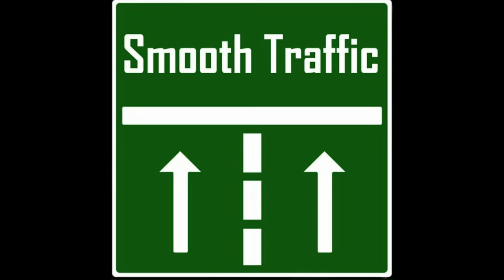Abarth 124 Spider Exhaust Note at Goodwood Festival of Speed 2016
We've been to the 2016 Goodwood Festival of Speed. In this video, we capture the exhaust note of the brand new Abarth 124 Spider.